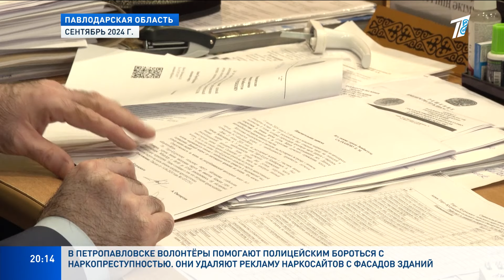ЖИТЕЛИ СЕЛЬСКОГО ОКРУГА ПРОТИВ УВОЛЬНЕНИЯ ПЕРВОГО ИЗБРАННОГО НАРОДОМ АКИМА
Жители Торт-Кудукского сельского округа обратились к Главе государства.

Они просят вернуть им акима, которого они избрали на первых сельских выборах два года назад. Они уверены, что его уволили, потому что всё это время народный избранник не принимал на баланс некачественно построенные соцобъекты стоимостью свыше миллиарда тенге.